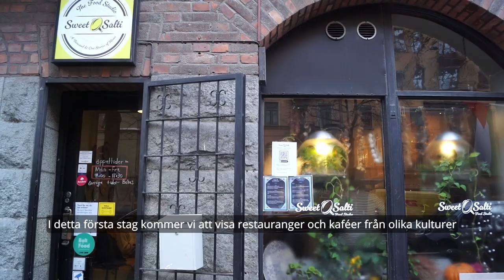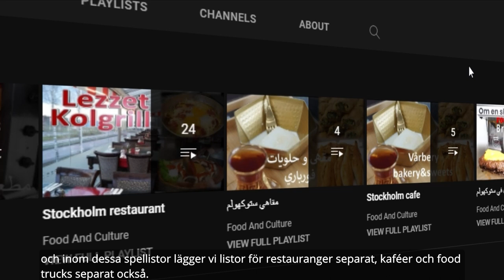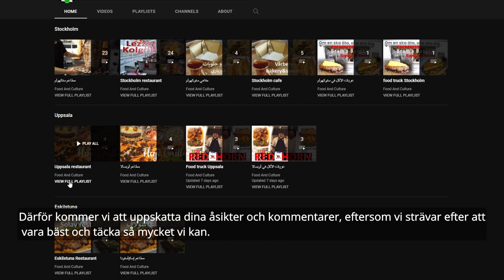your guide to restaurants and cafes- food and culture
Welcome to Food and Culture
In this channel, we will show you food from different cultures. from the East and the West
In this first stage, we will show you restaurants and cafes from different cultures
 You will find it on social network platforms in 3 languish English, Arabic, and Swedish.
We also tried to simplify the search process by making playlists for each city separately, and within these playlists, we put lists for restaurants separately, cafes, and food trucks separately also.
Our goal is to be a link between restaurants and those looking for them
Therefore, we will appreciate your opinions and comments, as we strive to be the best and to cover as much as we can.